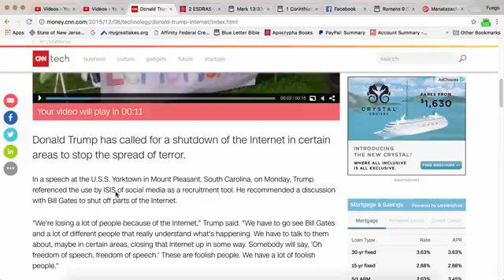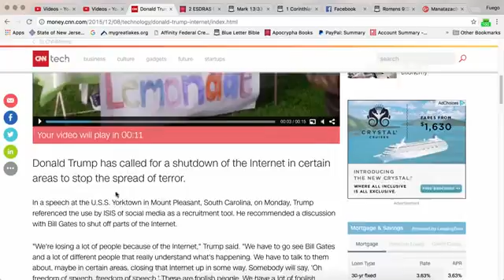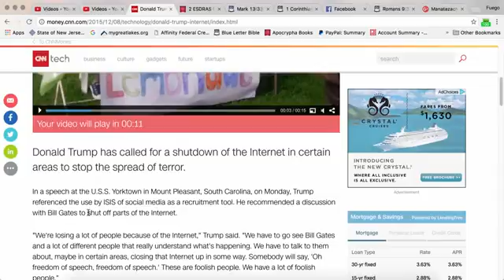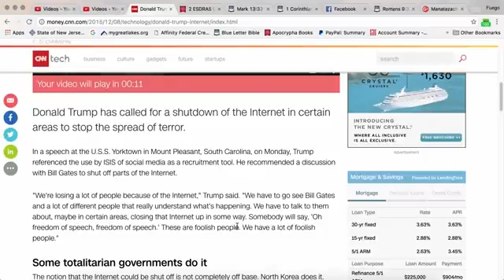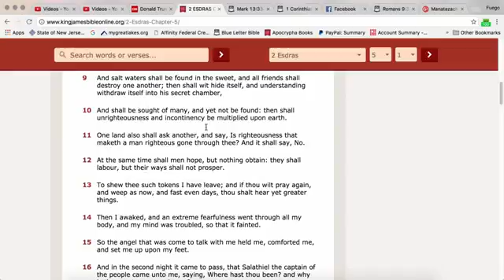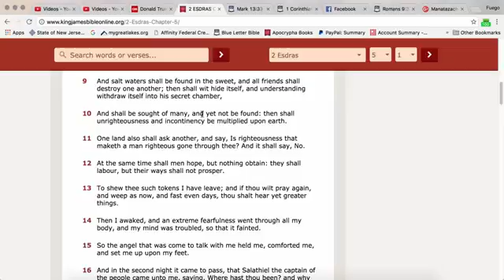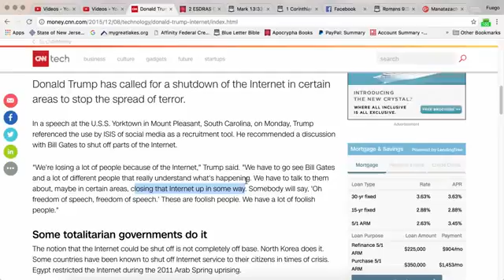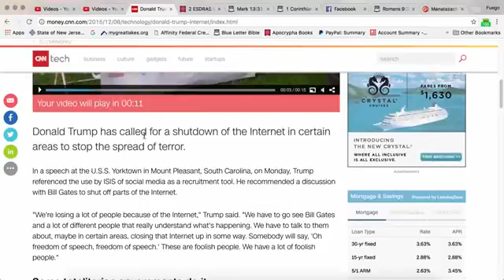TRUMP WANTS TO "CLOSE UP" THE INTERNET (FAMINE OF THE WORD) (MenOfValor12)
FAMINE OF THE WORD STAYintheSPIRIT